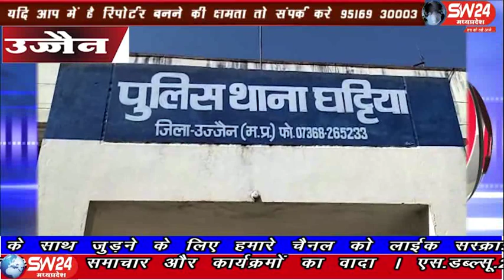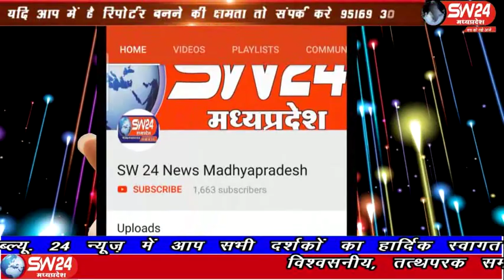sw24news ujjain, 11.03.2020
उज्जैन जिले के पुलिस थाना घट्टिया ने मुखबिर की सूचना पर बड़ी वारदात के पूर्व ही देसी पिस्टल और जिंदा कारतूस के साथ युवक को गिरफ्तार किया घट्टिया से संवाददाता की रिपोर्ट#sw24news